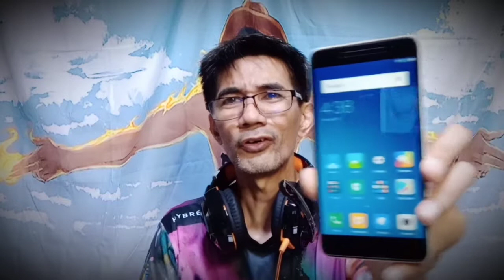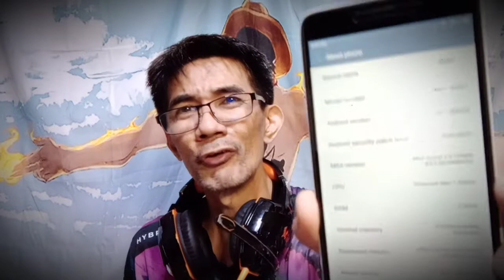Xiaomi Redmi Note 2 refurbished second hand phone sulit nga ba? 1300 pesos only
This video is for information of second hand unit phone.

shopee link